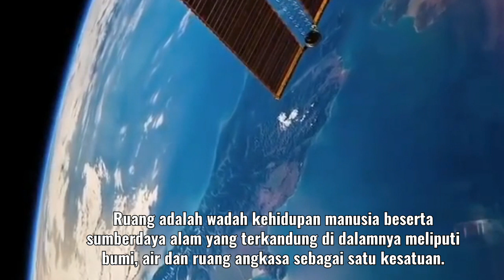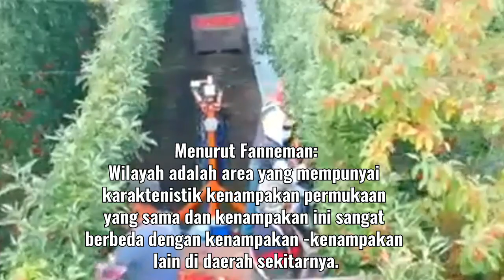Perbedaan Ruang dan Wilayah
Ruang adalah wadah kehidupan manusia beserta sumberdaya alam yang terkandung di dalamnya meliputi bumi, air dan ruang angkasa sebagai satu kesatuan. Konsep ruang mempunyai beberapa unsur, yaitu: jarak, lokasi, bentuk, dan ukuran. Konsep ruang sangat berkaitan erat dengan waktu, karena pemanfaatan bumi dan segala kekayaannya membutuhkan organisasi/pengaturan ruang dan waktu. Unsur-unsur tersebut di atas secara bersama-sama menyusun unit tata ruang yang disebut wilayah (Budiharsono, 2001).

Menurut Peraturan Pemerintah Nomor 47 Tahun 1997 tentang Rencana: Tata Ruang Wilayah Nasional: Wilayah adalah ruang yang merupakan kesatuan geografis beserta segenap unsur terkait padanya, yang batas dan sistemnya ditentukan berdasarkan aspek administratif dan/aspek fungsional.